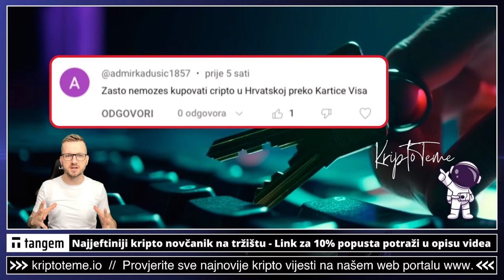KRIPTO PROBLEM: "Brate pomozi" Epizoda 05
Kriptovalute i kripto teme 💥 Ulaganje u kriptovalute

Pogledajte sada: ⤵️

✅ SLUŽBENI LINKOVI

00:00 - Intro kripto
00:16 - Kripto edukacija

kriptovalute
kriptovalute
KRIPTOVALUTE bitcoin
kriptovalute bitcoin